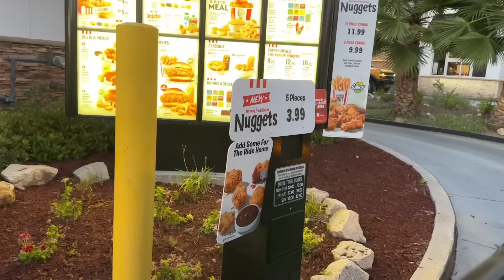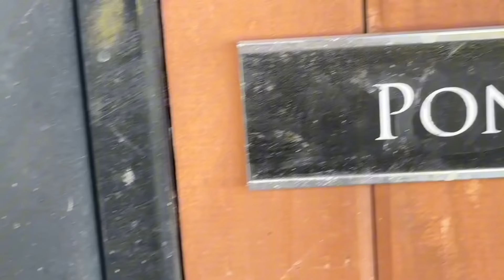I Took Her On A $15,000 Date.. **didn’t end well**